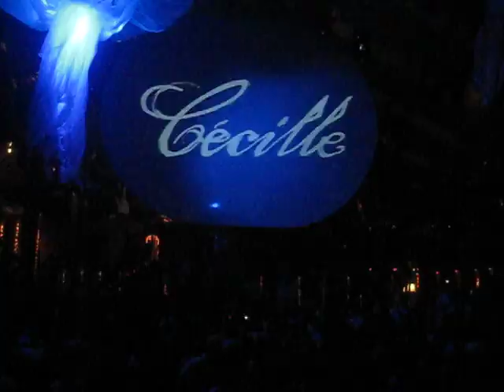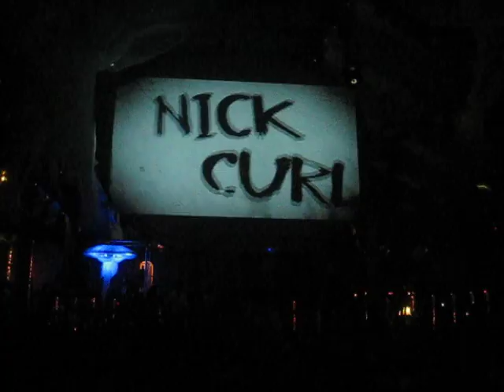Nick Curly @ Cecille Night Amnesia Ibiza 2010 CECILLE NIGHT